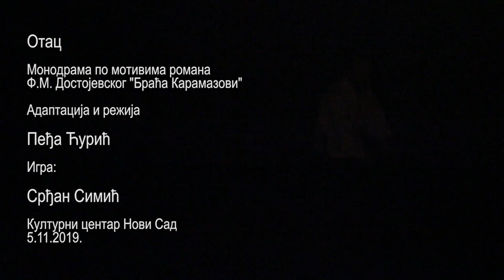Документарни запис о настанку представе "Отац"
Представа је настала у продукцији Културног центра Нови Сад, премијера 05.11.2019.
По мотивима романа Ф.М.Достојевског "Браћа Карамазови" драматизацију и режију урадио је Пеђа Ћурић.
У главној улози Срђан Симић.
Реализација документарног записа:
Продуцент Симон Грабовац
Учествују Срђан Симић и Пеђа Ћурић
Сниматељи Срђан Симић и Филип Марковиновић
Монтажа и режија: Филип Марковиновић
Новембар, 2019.